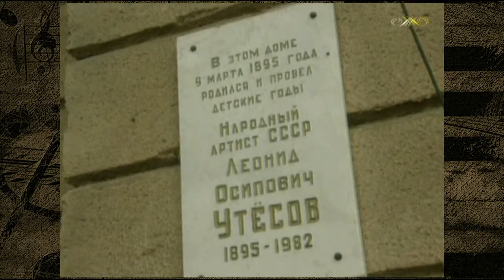Леонид Утесов - Ах, Одесса моя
Слова: Владимир Котов
Исполняет: Леонид Утёсов
Ансамбль солистов Государственного эстрадного оркестра РСФСР
Запись 1957 г. Матричный № 1801  Артель "Пластмасс" г. Ленинград

Пролетают года
Ну а ты, как всегда,
Всюду со мной.
И, как прежде, маня,
Ты ласкаешь меня -
Город родной.

Припев:
И везде и всегда слышу голос твой.
Ты волною звенишь, ты шумишь листвой.
Не напрасно ты зовёшь,
Ты действительно хорош,
Ты действительно хорош.

Ах, Одесса, моя ненаглядная,
Без тебя бы не смог, вероятно, я
Ни душой молодеть, ни шутить, ни песни петь,
Ни шутить, ни песни петь.

Черноморская даль,
Ты в ночи навевай
Светлые сны.
Песни ты распевай,
Город первой моей
Светлой весны.

Припев:
Ты действительно хорош,
Ты действительно хорош.